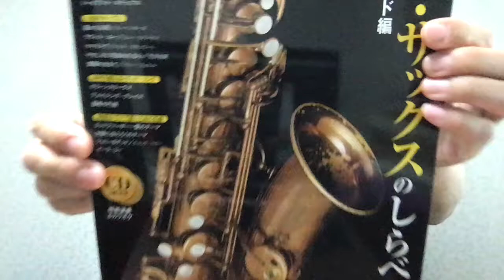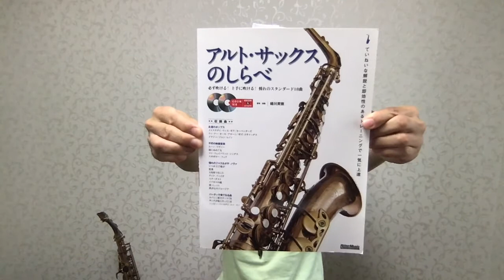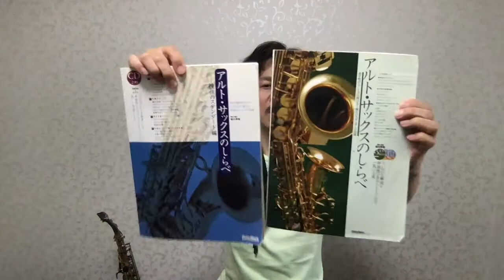新装版・教則本【アルトサックスのしらべ・憧憬のスタンダード編】が7月22日に発売開始しました🎷🎉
緑川英徳著作の教則本🎷「アルトサックスのしらべ」シリーズ2冊には著作者本人の演奏とカラオケCD♪ 2枚が付いてます💿💿   古今東西の名曲を楽しみながら練習しましょう🎷🎶